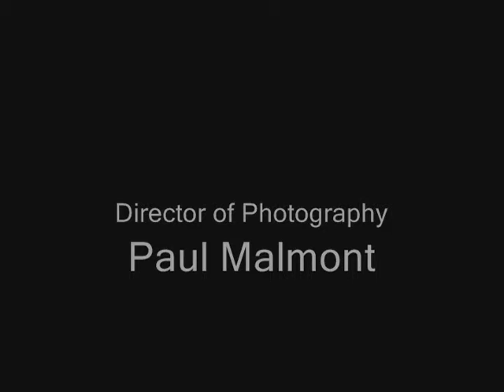Nathaniel's A to Z Mystery Trailer